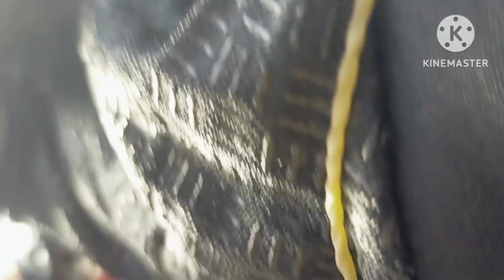summer fishing adventure relaxing talakitok lang sakalam using sabiki abudhabi city UAE fish on